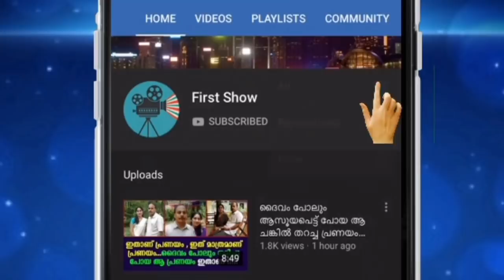സിനിമ നടി മേഘ്ന രാജിൻ്റെ ഭർത്താവും നടനുമായ ചിരഞ്ജീവി സർജ അന്തരിച്ചു ഞെട്ടലോടെ സിനിമ ലോകം !!!